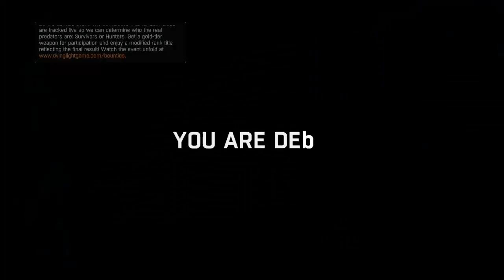Dying Light - Let's Play |Ep.19| "Zombie Kicking Simulator 2016"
Dying Light is zombie smashing goodness in the same vein as the Dead Island style of games. Join me as I hack, slash, chop and stomp my way through the never ending hordes whilst following the campaign solo (for the most part) We may join friends along the way, if I can stop them using certain language!

If you are wanting to be super generous and REALLY like the content I put out there, you can Tip directly with paypal on streamjar.tv right this is mainly for streaming services but all Tips will get shout outs in my next video as well as help drive content forward.

Are you completely bonkers? You however will become a Reapling!